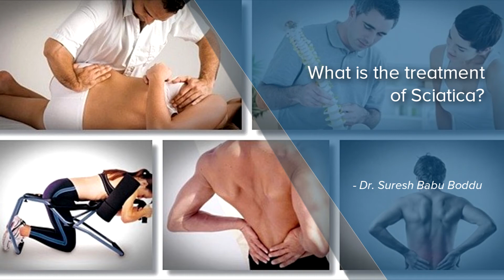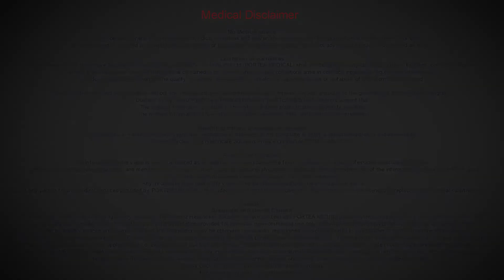Treatment of Sciatica | Physiotherapy , Home remedy for sciatica pain - Dr. Suresh Babu Boddu (PT)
The treatment of sciatica includes self-care medication, physical therapy as surgery. In self-care, what we do is applying ice or cold pack and giving rest. Ice packs can be given several times in a day, so 5 to 6 times and after ice packs if the pain is not relieved after 2 days we should go for physical therapy and rest more than 2 days is not advised because rest more than 2 days can aggravate the symptoms. Coming to the treatment non-steroidal anti-inflammatory drugs can be used, muscle relaxants, aspirin can be used for medication. Coming to the physical therapy, when you approach a physical therapist, he will teach you the lifting techniques and walking techniques. He helps you stretch your muscles and strengthen your muscles. He may use massage, which is therapeutic massage and he may use ultrasound, short wave diathermy and traction can be used. So surgery is a rare condition where we do it, when we do this surgery is when muscle weakness is involved and pain symptoms prolonged for longer time and usually two procedures are done, usually two procedures and done, one is discectomy so where they remove the disks causing the compression and decompression of the nerve they do where there is a stenosis.